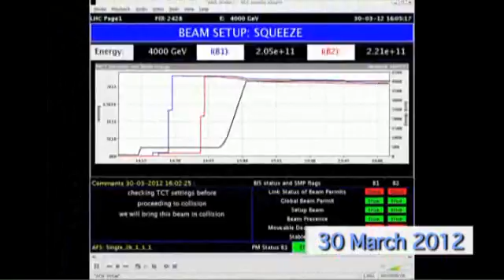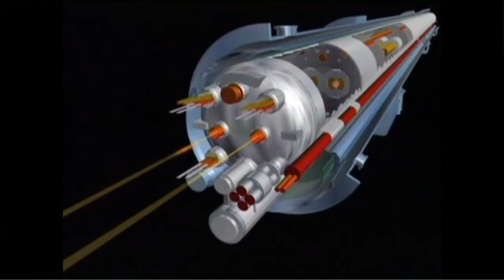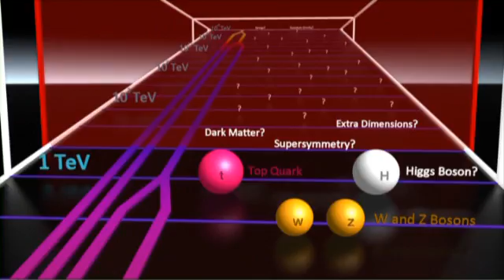CERN News - Physics restarts in the LHC at new record energy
'The LHC has started proton collisions at the unprecedent energy of 4 TeV per beam. This video celebrates the new milestone and explains the physics challenges and ecxpectations for the two larger experiments ATLAS and CMS through the words of the current physics coordinators Richard Hawkings and Greg Landsberg.'